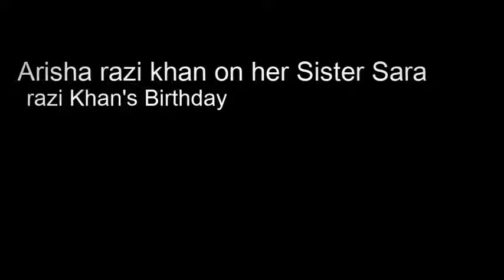Arisha Razi khan on her Sister Sarah Razi Khan's Birthday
In This Video you can See Cute Arisha Razi khan Celebrating Her sister Sarah Razi Khan's Birthday

Ashoo Bishoo Entertainment

Dosto Youtube k is channel Par Ap K Liy PAKISTANI ACTRESSES Intertainment Or B Achi Achi C Videos Upload ki jati hain. Ya Ap Ka Apna Channel Ha, Is k Sath Jury Rahny K liy Is Channel Ko Lamzi SUBSCRIBE Karin our hamary liy koi b mashwara ho to comment ma Lazmi Type kijiy.
                                                                             "SHUKRIA"